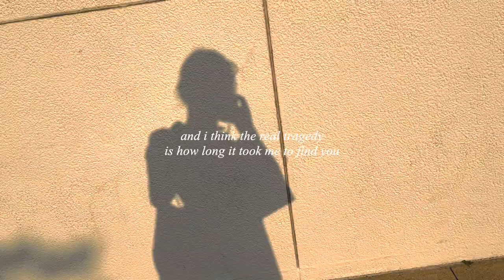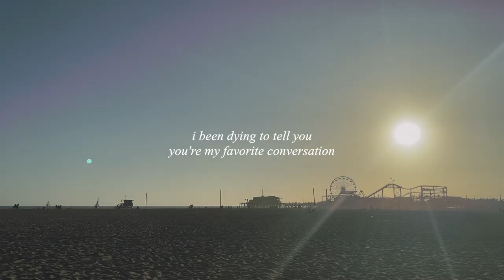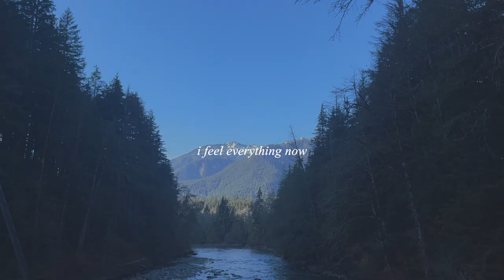Small Doses - Camille Cano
HIII it's been a while! i went to california and came back and fell in love and did a whole bunch of song writing!! so here is a summary of 2022. it is very late BUT it is still january so it counts!!
thank you so much if you watched even one of my videos, listened to a song, left a comment, or subscribed here this past year. i can't wait to put out so much music in 2023 omg